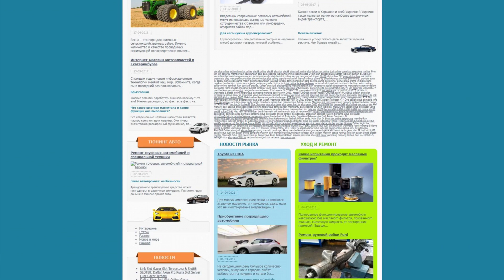avtomania.biz - Guest posting an article, news or press release on the website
Avtomania.biz is a new niche project about the automotive industry.

Here is information on buying, selling and insuring cars.

A constantly updated database of test drives is also available to help you choose the best model for you.

The site also offers market news, information about:

- car care and repair,

- car accessories,

- tuning,

- the car's on credit,

- and driving lessons.

Guest posting an article, news, interview or press release on the website avtomania.biz quickly and easily with PrFlare.

guest posting

guest post

post news

article publishing

outreach